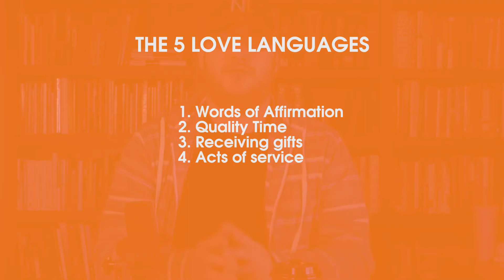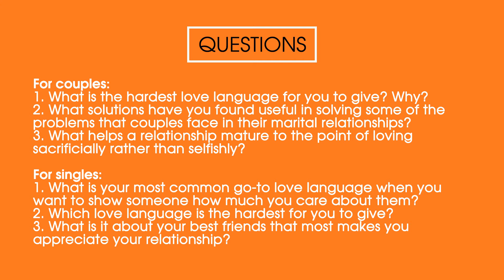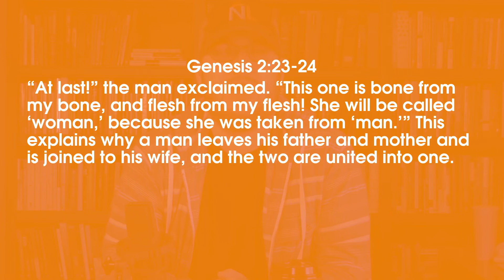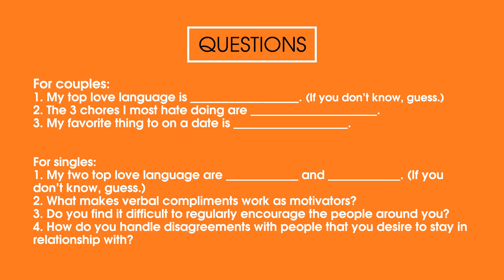Lets Talk About It - Making Love - Week 3